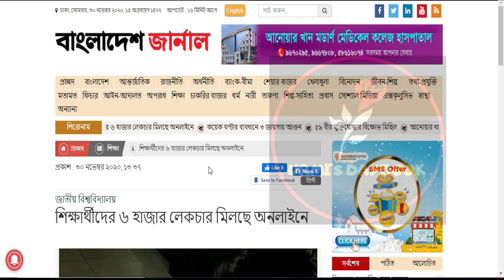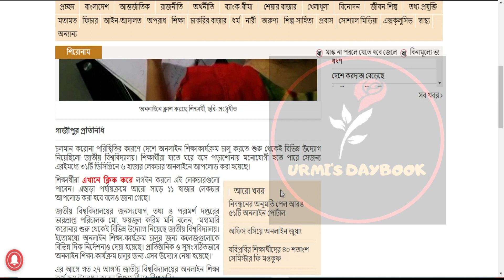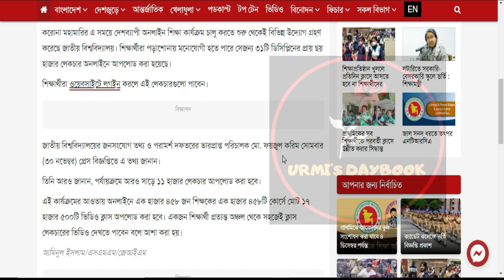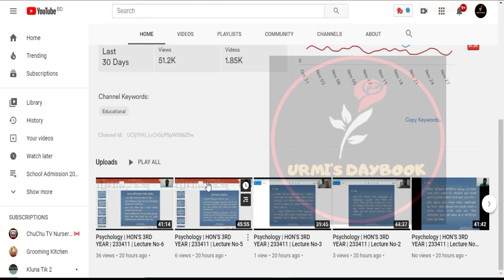শিক্ষার্থীদের ৬০০০ লেকচার মিলছে অনলাইনে|National University Update 2020 |বিকল্প পদ্ধতিতে মূল্যায়ন|NU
শিক্ষার্থীদের ৬০০০ লেকচার মিলছে অনলাইনে|National University Update 2020 |বিকল্প পদ্ধতিতে মূল্যায়ন|NU|National University Online Lecture|
জাতীয় বিশ্ববিদ্যালয় পরীক্ষা |
National University Exam Update 2020 | জাতীয় বিশ্ববিদ্যালয় পরীক্ষা শুরু হবে কবে | Dipu Moni Live|
National University Exam Notice 2020 |জাতীয় বিশ্ববিদ্যালয় পরীক্ষার খবর | পরীক্ষা শুরু হবে কবে| NU|

চলমান করোনা পরিস্থিতির কারণে দেশে অনলাইন শিক্ষাকার্যক্রম চালু করতে শুরু থেকেই বিভিন্ন উদ্যোগ নিয়েছিলো জাতীয় বিশ্ববিদ্যালয়। শিক্ষার্থীরা যাতে ঘরে বসে পড়াশোনায় মনোযোগী হতে পারে সেজন্য এরইমধ্যে ৩১টি ডিসিপ্লিনে ৬ হাজার লেকচার অনলাইনে আপলোড করা হয়েছে।এছাড়া পর্যায়ক্রমে আরো সাড়ে ১১ হাজার লেকচার আপলোড করা হবে বলেও জানা গেছে।

জাতীয় বিশ্ববিদ্যালয়ের জনসংযোগ, তথ্য ও পরামর্শ দপ্তরের ভারপ্রাপ্ত পরিচালক মো. ফয়জুল করিম মনি বলেন, ‘মহামারি করোনার শুরু থেকেই বিভিন্ন উদ্যোগ নিয়েছে জাতীয় বিশ্ববিদ্যালয়। ইতোমধ্যে অনলাইন শিক্ষা-কার্যক্রম চালুর জন্য কলেজগুলোকে বিভিন্ন দিক নির্দেশনাও দেয়া হয়েছে। প্রাতিষ্ঠানিক ও সুসংগঠিতভাবে অনলাইন শিক্ষা-কার্যক্রম চালুর জন্য এসব উদ্যোগ নেয়া হয়েছে।’
এর আগে গত ২৭ আগস্ট জাতীয় বিশ্ববিদ্যালয়ের অনলাইন শিক্ষা কার্যক্রম উদ্বোধন করেন শিক্ষামন্ত্রী ডা. দীপু মনি।এই কার্যক্রমের আওতায় অনলাইনে ১৪৫৮ জন শিক্ষকের ১৪৫৮টি কোর্সে মোট ১৭ হাজার ৫০০টি ভিডিও ক্লাস আপলোড করা হবে। একজন শিক্ষার্থী প্রত্যন্ত অঞ্চল থেকে খুব সহজে ক্লাশ-লেকচারের এই ভিডিও দেখতে পাবেন।